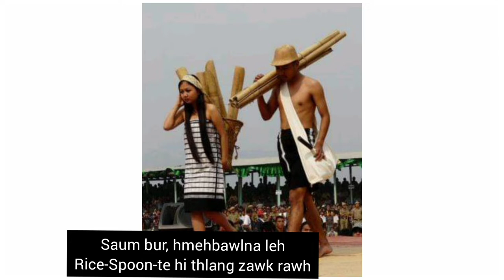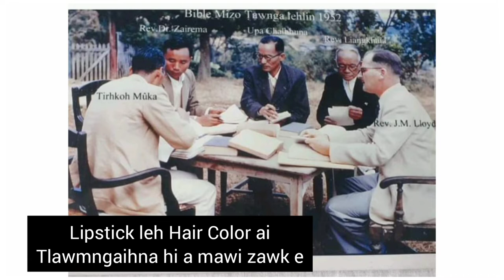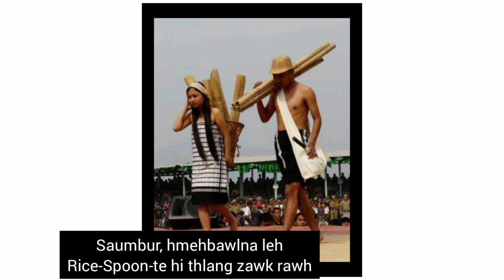Lalnunpeka 'A Mawi Zawk" Hla thu leh Pic Edit Video Mizo Metal Rock Hla 2022